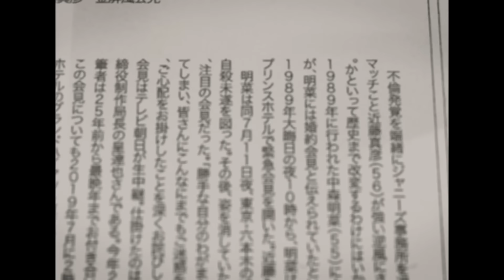三宅正治が緊急入院した余命宣告の難病..."めざましテレビ"を辞める本当の理由に涙腺崩壊！『フジテレビ』の大御所アナウンサーの息子の職業...終活の真相に驚愕！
今回は、三宅正治さんについて調査した情報を紹介します📰
1985年にフジテレビ入社。

2001年よりスポーツ番組『すぽると！』の初代キャスターを務める。

プロ野球、格闘技などのスポーツ実況を中心に、

同局を代表するアナウンサーとして長年活躍し続けている。